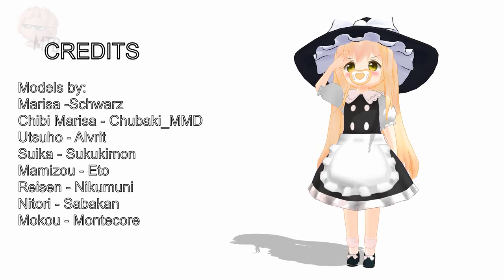Meet The Marisa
just an ordinary magician... with a rocket launcher

--- CHARACTERS MODELS ---

--- STAGE --
Human Village - Sabakan 356

-- Original "Meet The Soldier" video by Valve --

Finally finished it! gotta be honest, this one is a big challange for me, especially the combat scenes, though the good thing i've learned through out animating this, hopefully it'll worth the wait!

now i could use a break